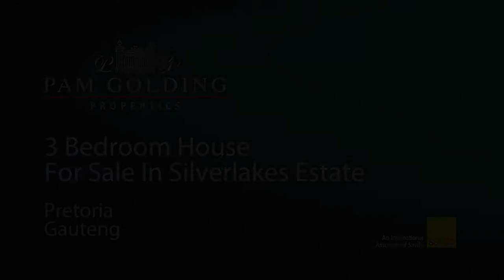3 bedroom house for sale in Silver Lakes Golf Estate | Pam Golding Properties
Very neat and ready to move in home. All 3 bedrooms are spacious with big, north facing windows.
For additional information about this 3 bedroom house for sale in Silver Lakes Golf Estate and other property listings or find out more about Silver Lakes Golf Estate Property for sale, or to rent